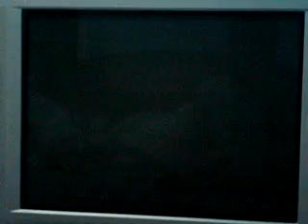Suikoden 4 Final Boss Battle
Final boss battle of suikoden 4 a little bit laggy because of the old cd and my charcter are about low 70's, please enjoy